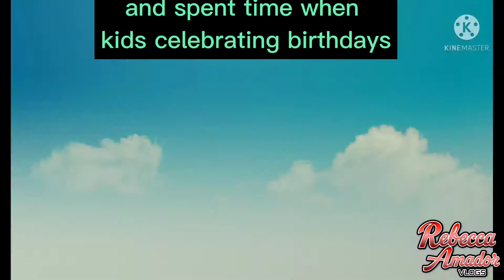Preparing a New Years Greeting/ New Years Celebration/ Rebecca Amador Vlogs